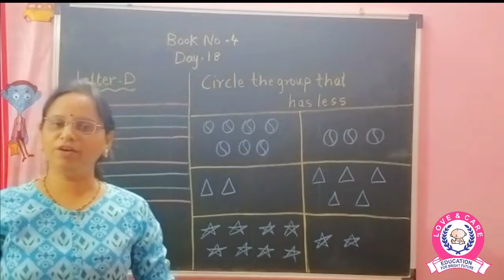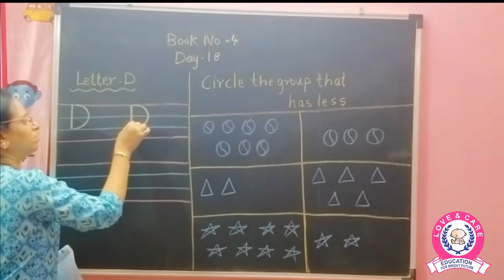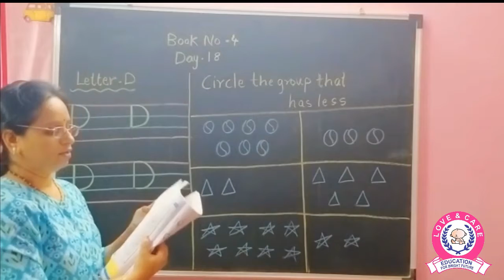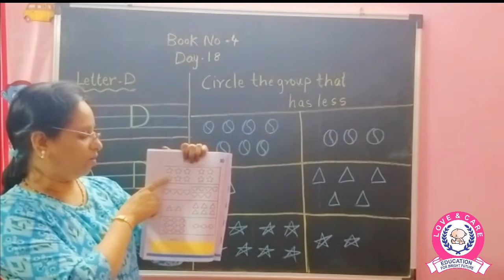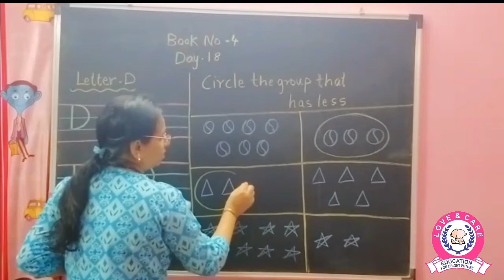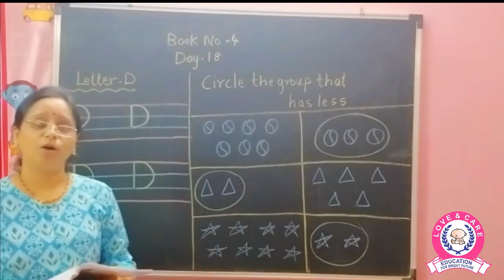Nursery Month 4 Day 18